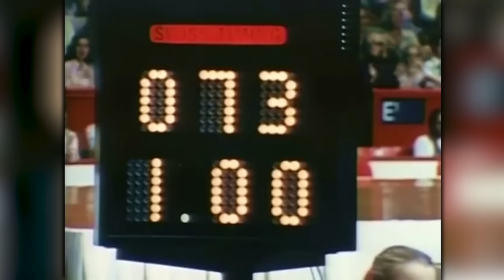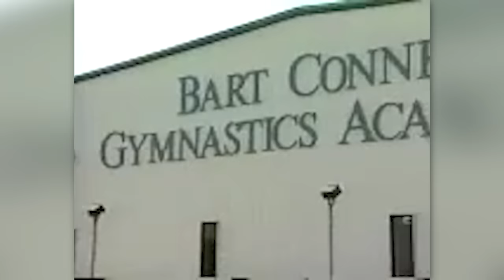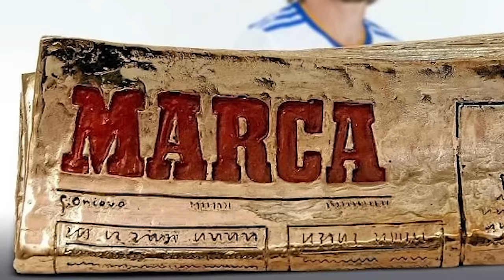Nadia Comaneci Confirms Her Dark Secret And It Is Heartbreaking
The Dark Truth Behind Nadia Comaneci’s Plight. Nadia Comaneci, the ideal of gymnastic perfection, reveals a heartfelt story. Prepare to be moved by her difficult journey as an athlete and the dark secret she has kept hidden for decades. This new revelation is challenging the triumphant narrative with a story that adds depth to her incredible legacy. Prepare for an emotional ride as we reveal the unknown, devastating side of the gymnastics sensation we thought we knew